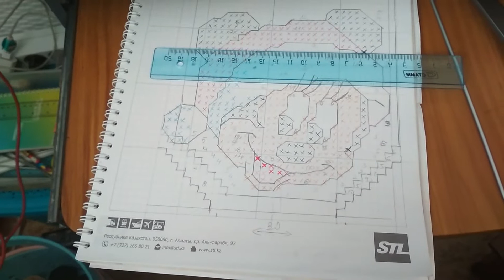Вязанные тапочки. Ленивый жаккард. Кукурузка.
многие мастерицы вяжут крючком очень красивые изделия!  Моя жена вяжет тапочки , ленивый жаккард, кукурузка, и очень красивые узоры! это замечательный подарок на новый год! Такие тапочки очень красивы, удобные и теплые!